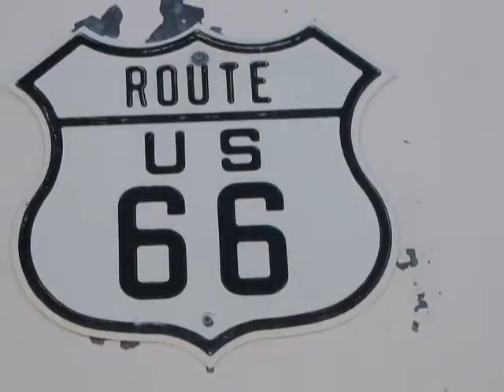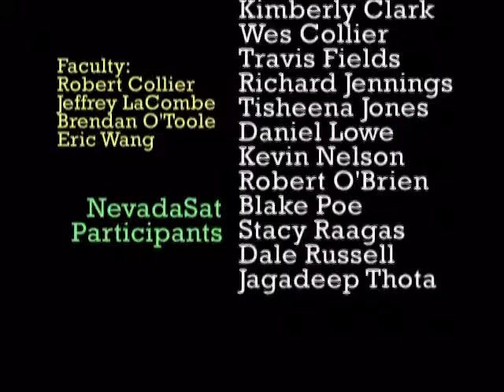BalloonSat Feb 2007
Short movie of a launch near Las Vegas.